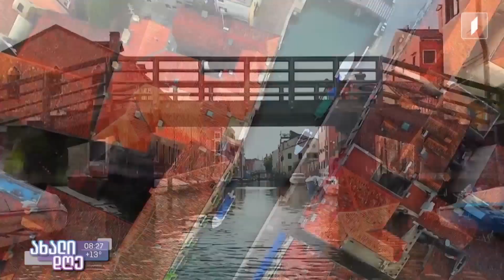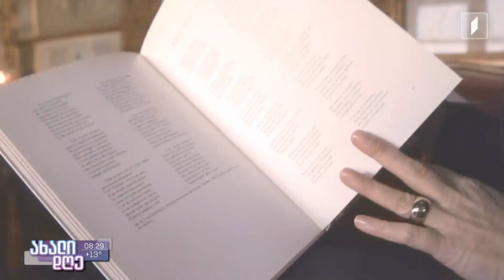ახალიდღე ვენეციაში მდებარე კაფე „ფლორიანის“ სამასწლიანი ისტორია